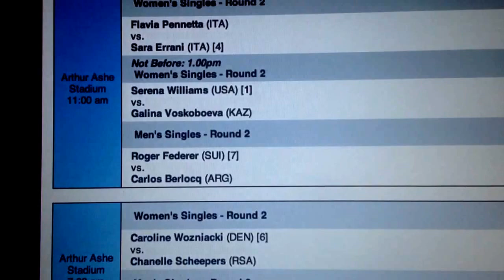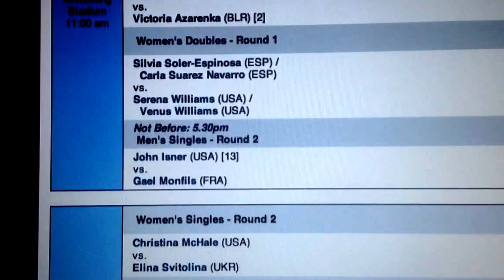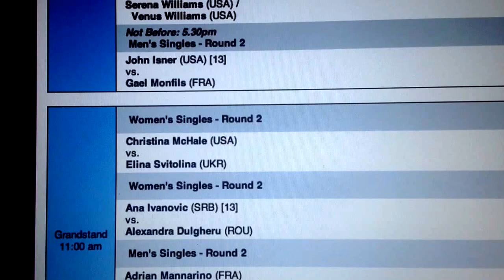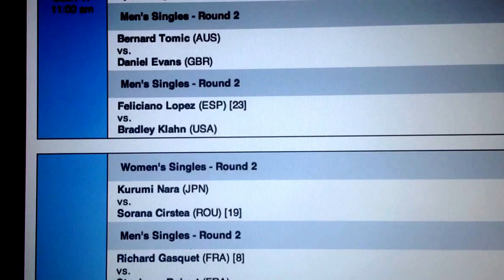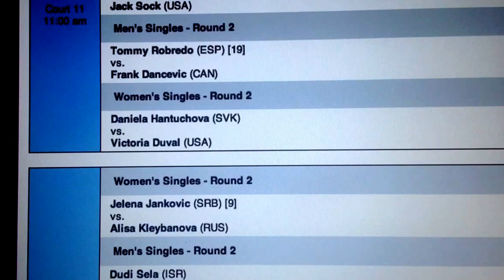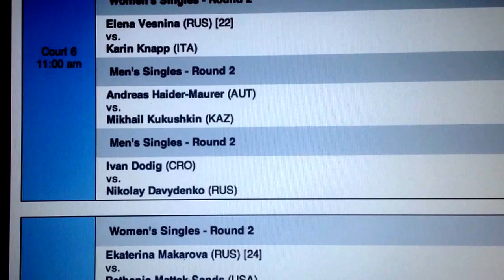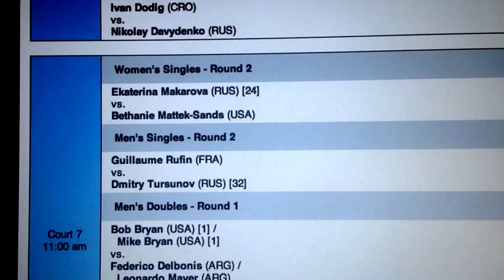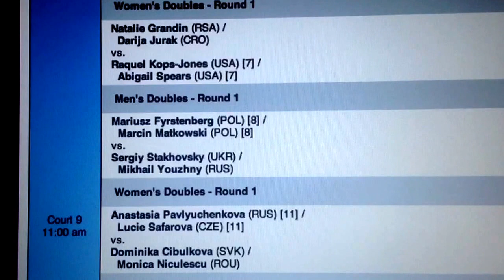Day 4 Preview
Incredible start to the day. All 6 TV Courts starting at 11AM are Women's matches that could go the distance.

UPSET OF THE DAY??
Ormachea vs Lisicki - Could be another shocker. Lisicki rusty. Ormachea likes the large, lively balls and the "PIT" - Court 17. Slower air + Variable Balls and Court = Ormachea.

MATCH OF THE DAY - LATE
Isner vs Monfils - Isner wins. Interesting because of Monfils. What's his fitness level??

Best of the Rest: (All possible Upsets of the Day!)
Pennetta vs Errani, Querrey vs Mannarino, Nara vs Cirstea, Makarova vs Mattek-Sands, Vekic vs Halep

Going the Distance?? (Tons of close matches today on the Women's side!)
Bouchard vs Kerber Mchale vs Svitolina  Ivanovic vs Dulgheru Cornet vs Tomljanovic, Riske vs Barthel, Kuznetsova vs Peng Shuai, Kvitova vs Jovanovski, Vesnina vs Knapp, Kanepi vs Schmiedlova, Glushko vs Vickery, Kirlenko vs Larher de Brito, Rufin vs Tursonov,